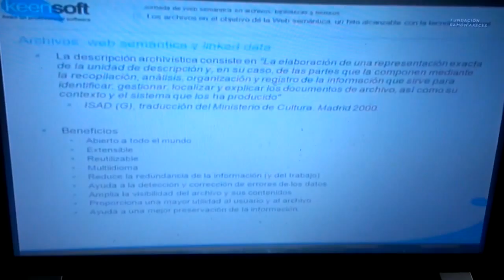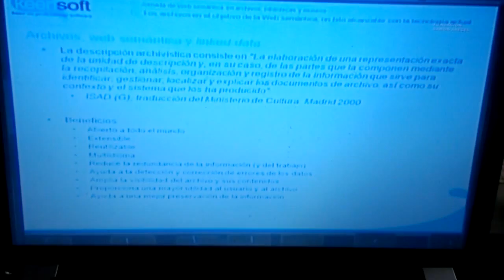Web semántica archivos, bibliotecas, museos (cf. cine): Fundación Ramón Areces,10 abril 2014